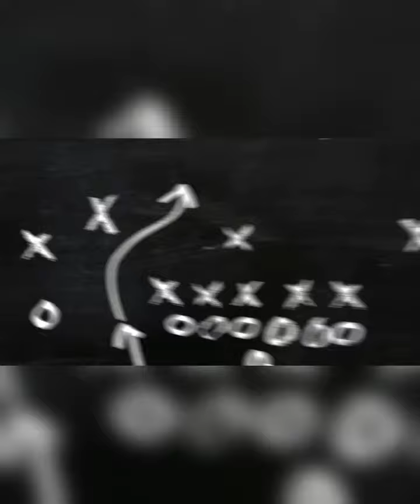Clash Royale - How to Repair Clan boats |Repairing Clan boats